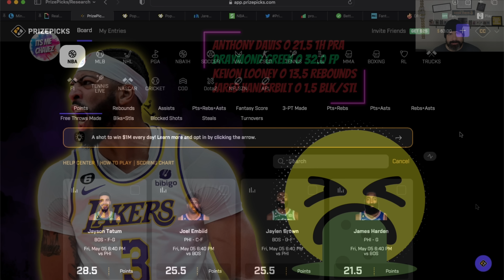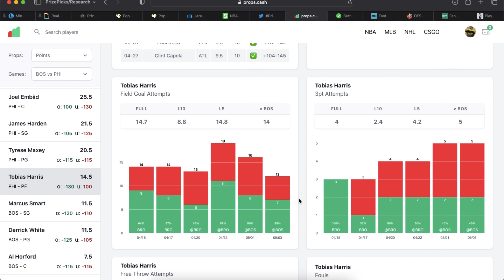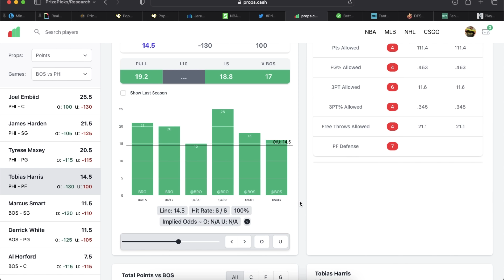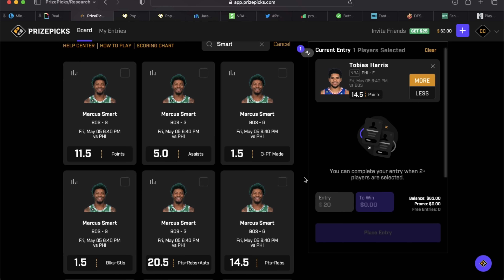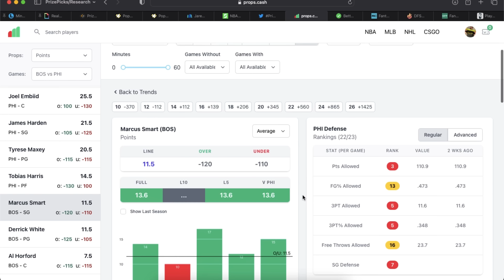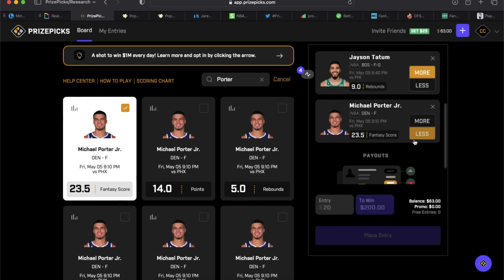NBA PRIZEPICKS TODAY 5/5 🏀 TOP 4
Free Prizepicks NBA Players Props for 5/5! This will be our final look at today's NBA Player Props before locking these plays in to construct my 6 Pick Flex slips today, along with a 2 man Power Play.

INTRO 0:00 - 03:21
PLAYER PROPS 03:22- 14:06
OUTRO/DISCORD 14:07- 15:27